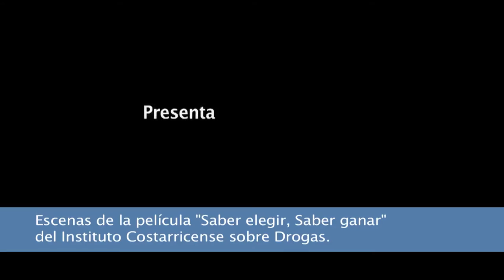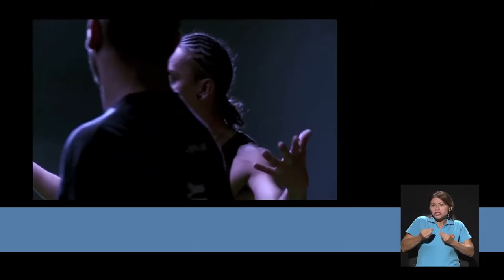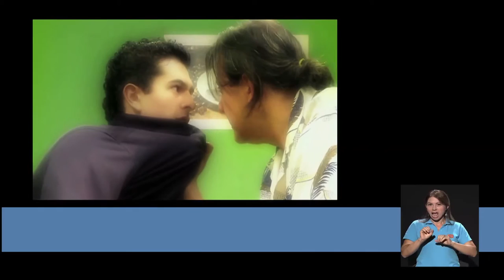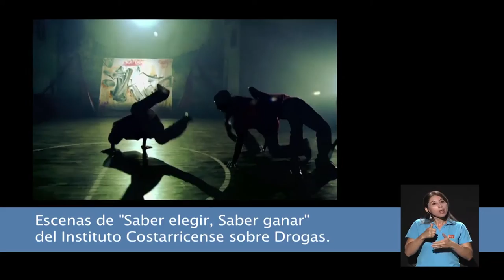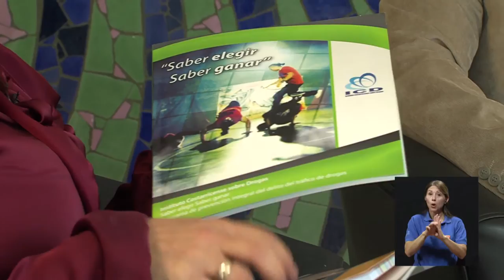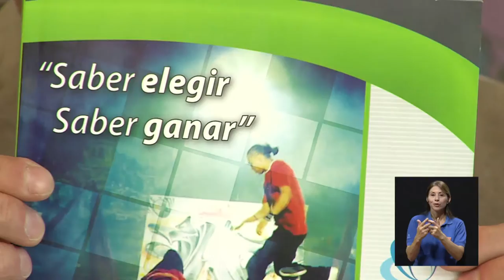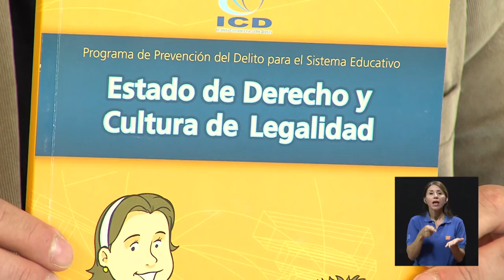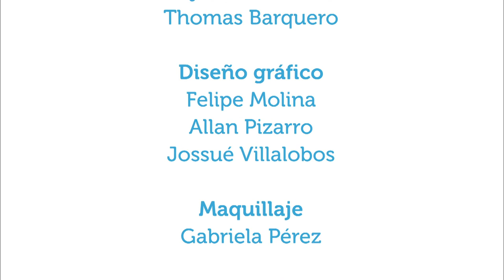¿Cómo hablar con los hijos acerca de las drogas?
29jun2015. En este capítulo de Vivir Mejor, la psicóloga Rita Porras del Instituto Costarricenser sobre Drogas, comenta algunos puntos a tomar en cuenta para hablar acerca de las drogas con los jóvenes.